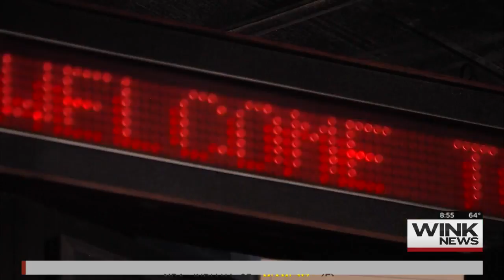WINK News Weekend Highlights 2/26/17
Breaking news and fun with other stories